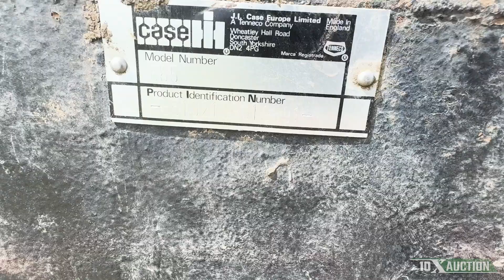CASE IH 885 10X AUCTION AuctionTime/TractorHouse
Note: This CASE IH 885 is:
+ S/N: B510219B019891
+ Rear PTO
+ Was running before parked but never tried to get it started.